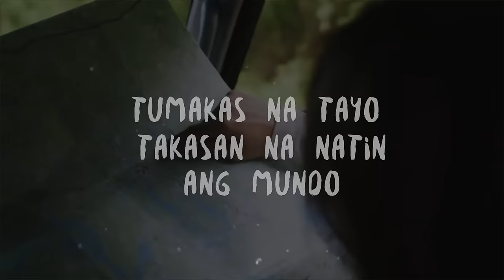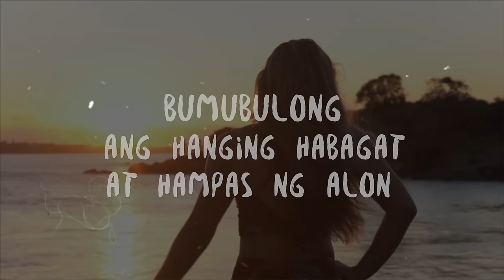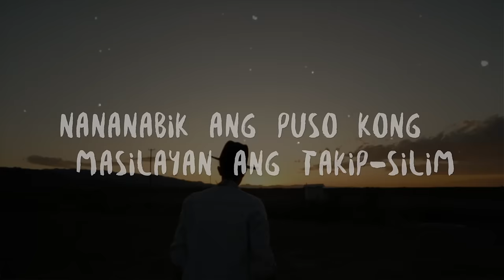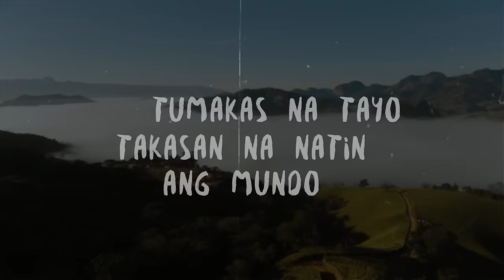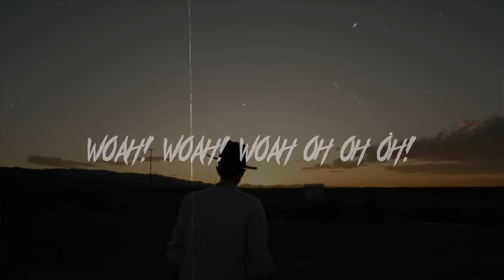Takas (official lyric video) - TEDDY CORPUZ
This is the official lyric video of Takas. composed by Teddy Corpuz, produced by Jack Rufo, and mastered by DJ M.O.D.

Stock image for thumbnail art is from UNSPLASH. Photo credits to Priscilla Du Preez.